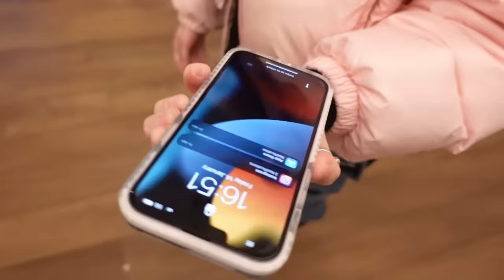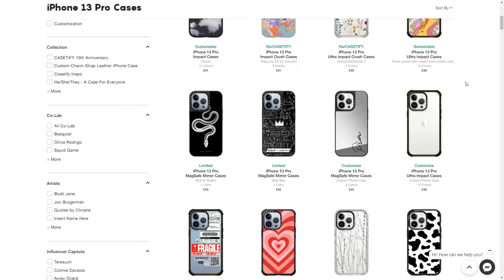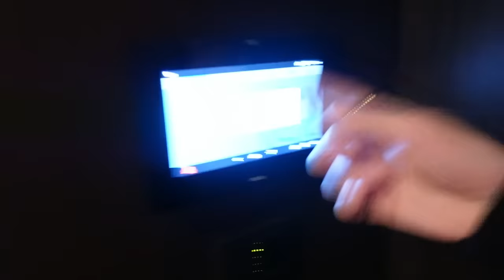LONDON APARTMENT TOUR!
AD- As you may or may not know - I moved in with Simon!!!